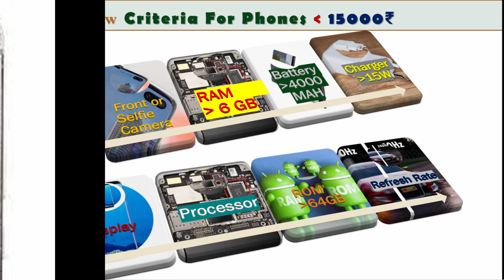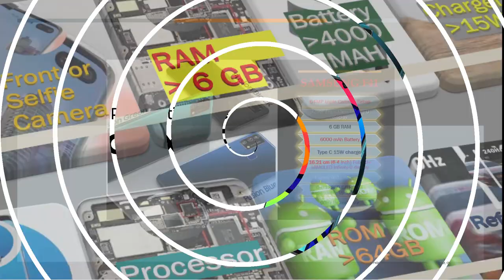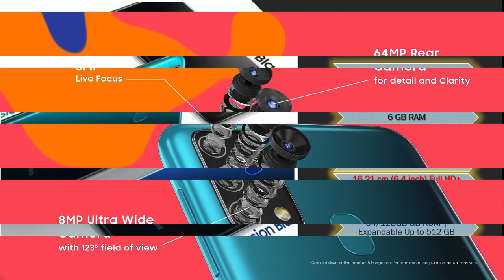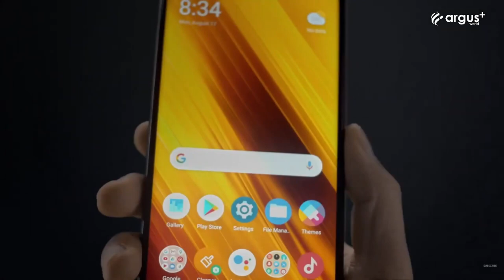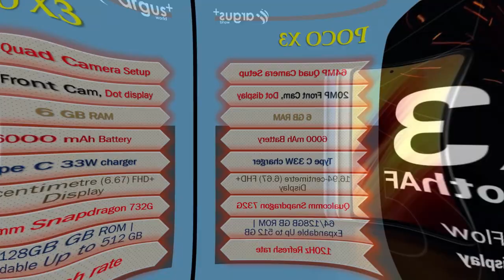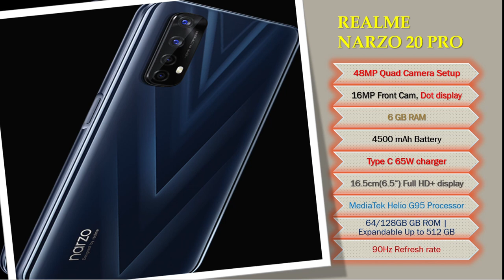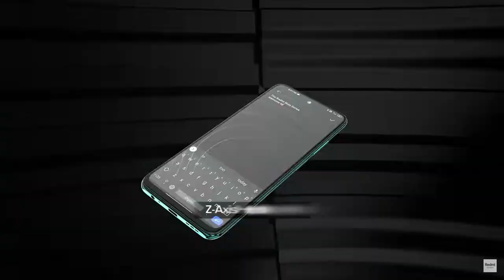Best phone under 15000 best mobile under 15000 BestUnder15000​​ BestSmartphones​​ BestUnder15K ​​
BEST PHONES UNDER 15000 | अपना फोन खरीदने से पहले इसे जरूर देखें |15000 ke सर्वश्रेष्ठ फोन

Video Highlights
00:00 Intro
00:18 Selection Criteria
01:58 Best Samsung phone under 15000
03:36 Best POCO phone under 15000
5:10 Best Realme phone Under 15000
6:35 Best Redmi phone Under 15000
This video is my personal opinion and I compared around 13 phones and understood each and every feature in detail and finally selected few of them as top phones under 15000.
Few of them may be above 15k but with offers anyone can buy them under 15k.

Phones in the list: